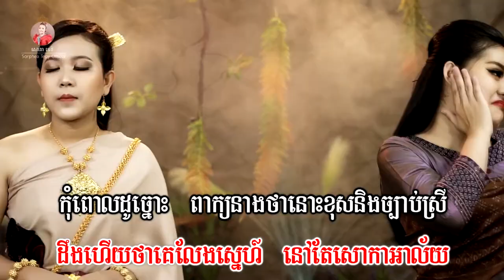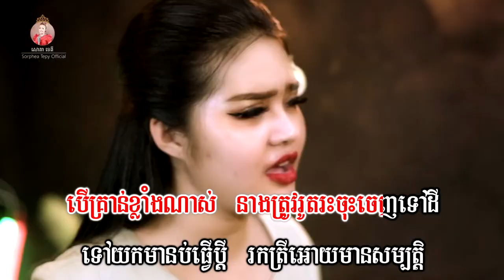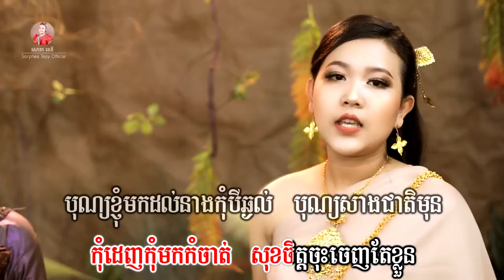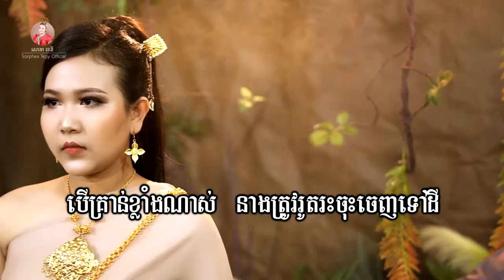ទ្រព្យគង់ព្រោះស្រី _ Music _ សោភាទេពី